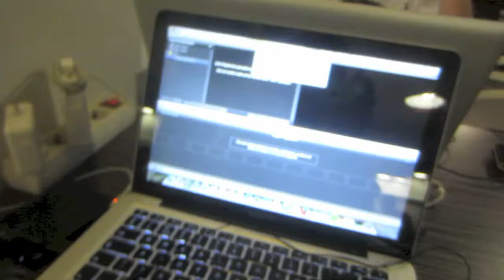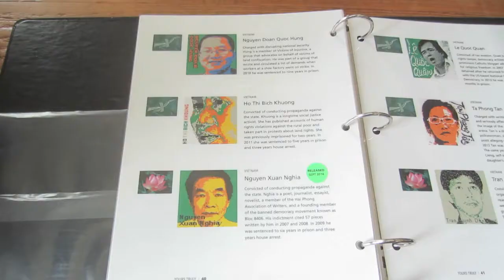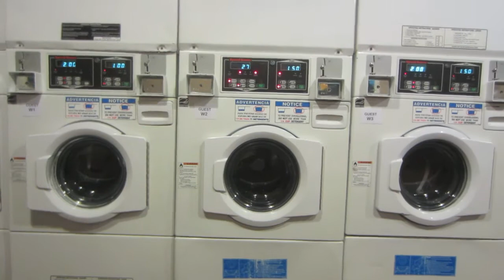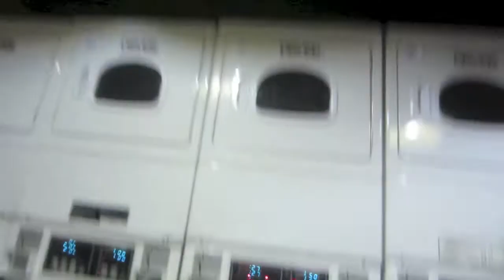HAIRPIN RACE IN DE BERGEN (vlog#25)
Na de langereis van snelwegen en saaiheid kwamen we een weg tegen dat alleen maar hairpins heeft. Dus had ik de gopro op de auto gezet en crossen maar!